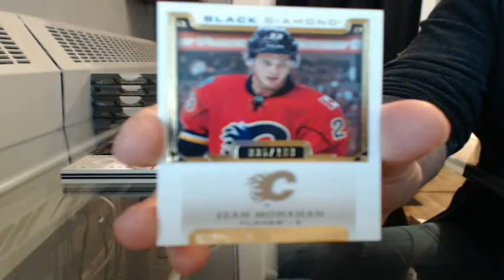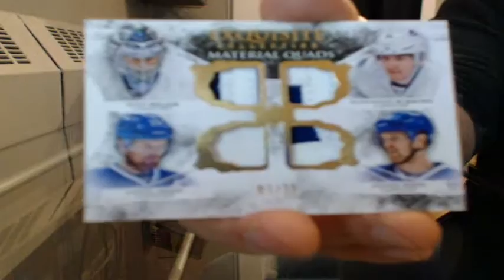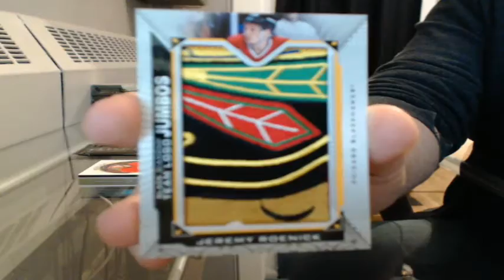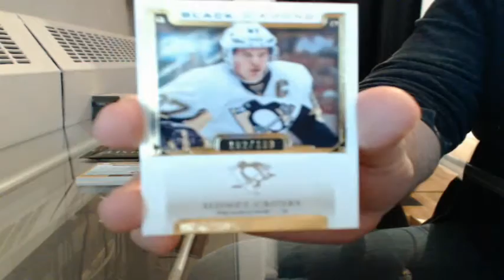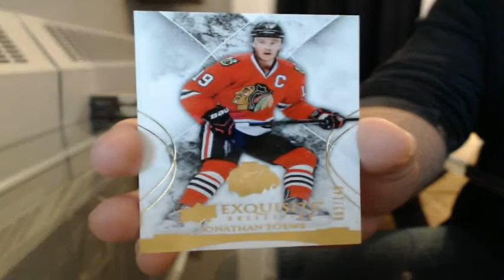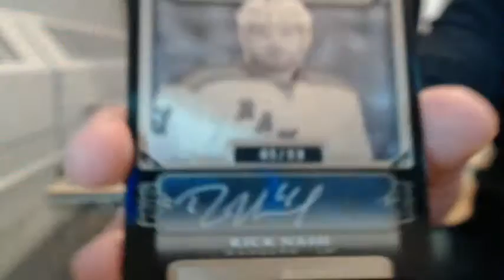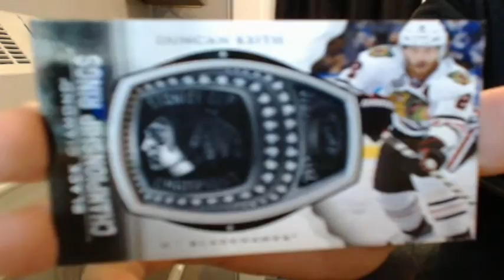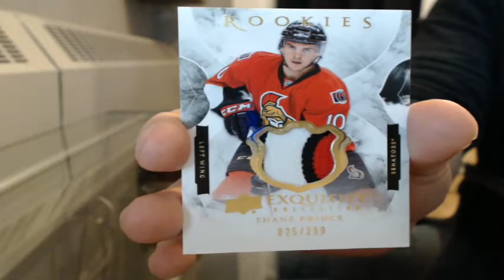15-16 Black Diamond Team Select Case Break #2